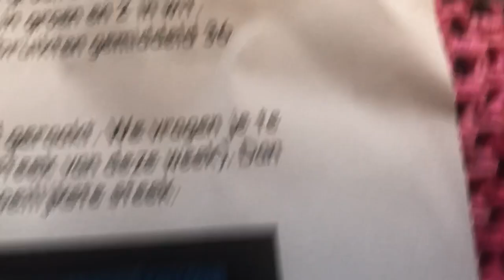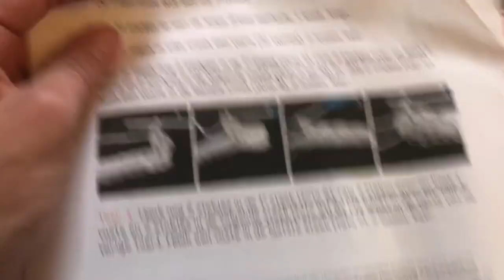Haakvlog: Haakplein Cosy 2.0 CAL, mijn week 3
Elke week laat ik mijn avonturen met de Haakpein Cosy 2.0 CAL zien.

Door een operatie deze week is het me niet gelukt alle lapjes af te krijgen. Ik hoop deze week een inhaalslag te kunnen maken.